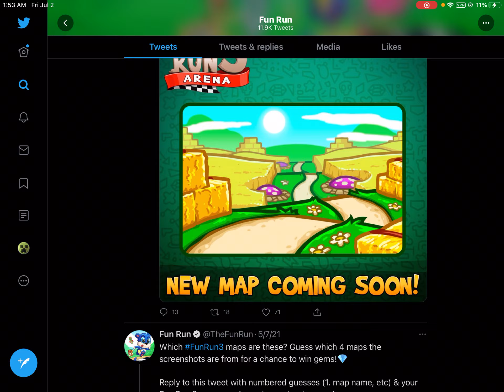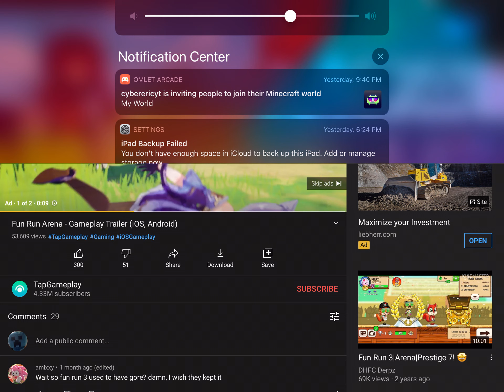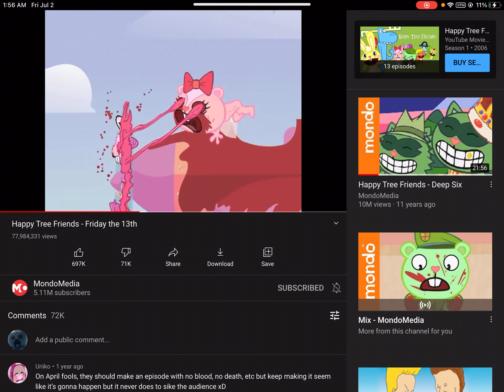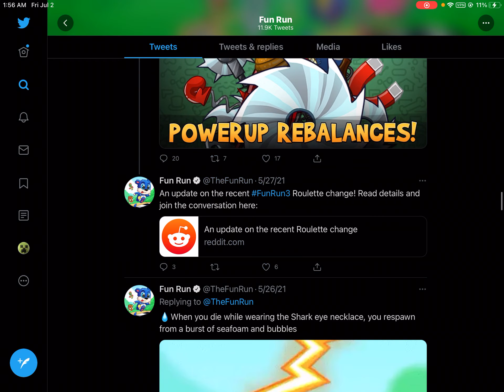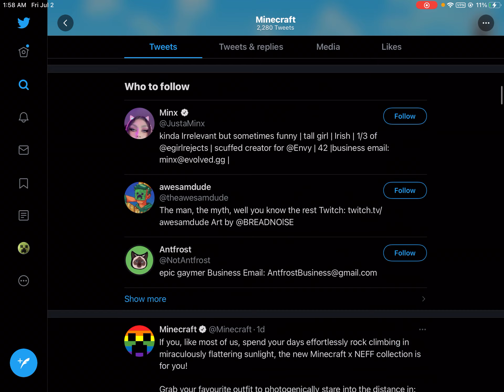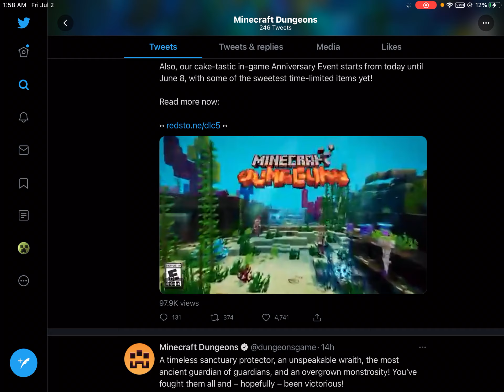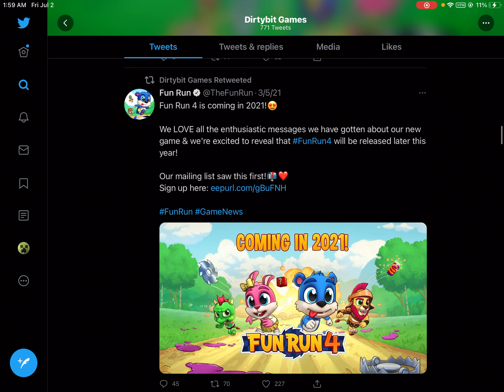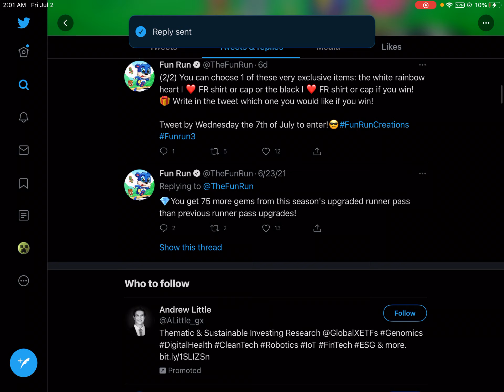My Rant About Fun Run 3,Happy Tree Friends, And Minecraft